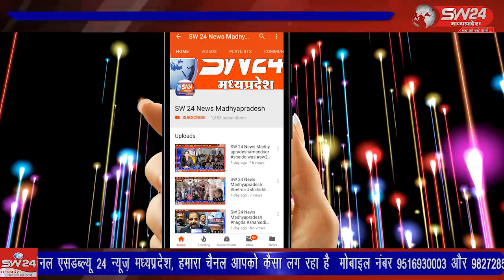SW 24 News Madhyapradesh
pmmodibirthdaykhargone nagarpalikakhargone khargone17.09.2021 खरगोन जिले में प्रधानमन्त्री नरेंद्र मोदी के जन्मदिन अवसर पर शासन प्रशासन स्तर पर पौधारोपण किया गया जिसमे 3071 पौधों को रोपकर प्रशासनिक महकमे ने अनूठी पहल की।